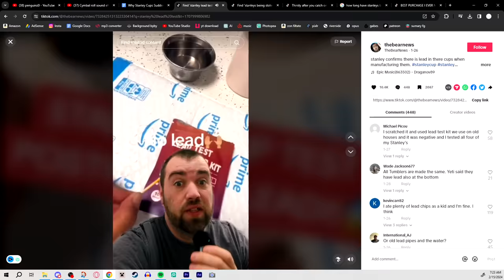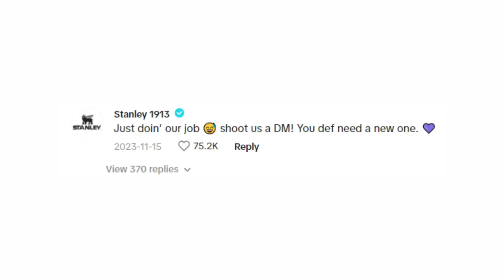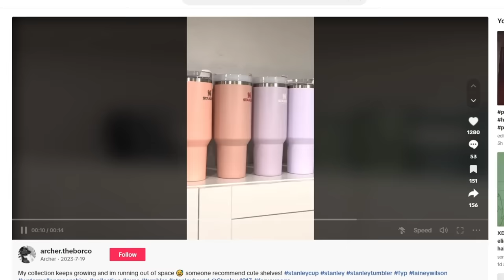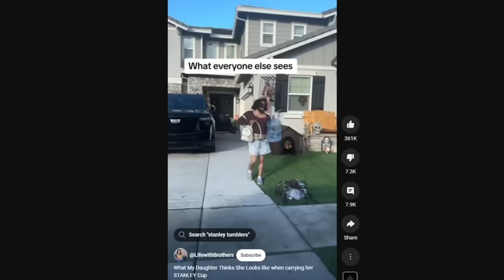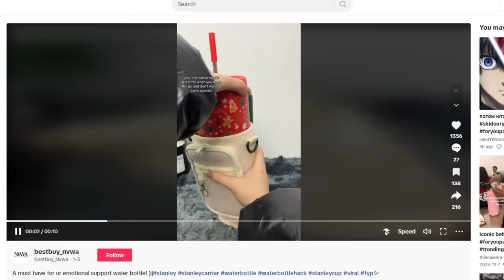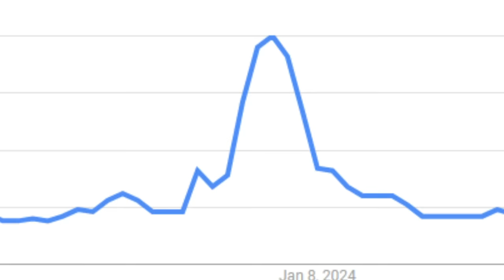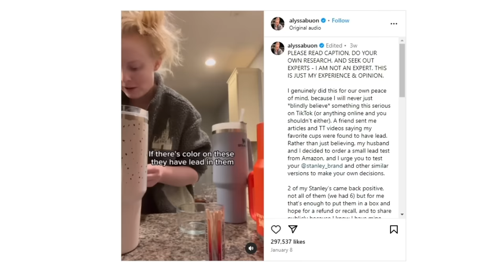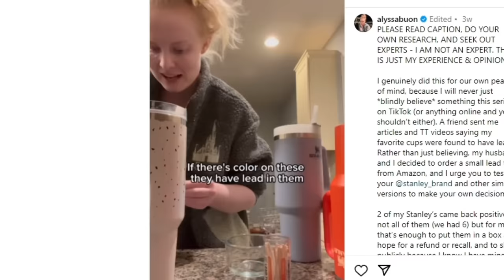The Rise & Fall of Stanley (yes already)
This video i dived into how Stanley cups took over the internet, then weeks later are considered cringe and old news.

Socials:
my podcast: @arewebadpeople

Chapters:
00:00 Intro
00:53 The Insane Rise
09:10 The Rapid Fall